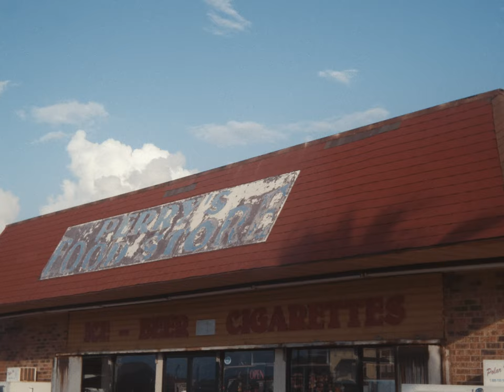The Delines - Little Earl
'Little Earl' by The Delines'. From their new album 'The Sea Drift', out now.

Album available via:
decor records in the UK, Europe, Asia
Jealous Butcher in the US and Canada
Love Police Records and Tapes in Australia and New Zealand
Rough Trade UK limited edition vinyl in gatefold sleeve with coloured vinyl and 5 bonus tracks on cd

Little Earl is also available on a limited edition 7" from the above labels.

Lyrics:
Little Earl is driving down the Gulf Coast
Sitting on a pillow so he can see the road
Next to him is a twelve pack of beer
Three frozen pizzas and two lighters as souvenirs

Little Earl’s brother is bleeding in the backseat
It’s been twenty miles and he can’t stop crying
Passing the houses on stilts on Holly Beach
The A/C don’t work and Earl’s sick in the Gulf Coast heat

Little Earl’s uncle is gonna go through the roof
But he’s working out of town until the end of June
They ain’t supposed to use his car
Or do anything that lets people know he’s gone

Little Earl don’t know what to do
He’s looking for a hospital even though his brother don’t want him to
He’s starting to panic he’s too scared to stop
He’s never driven at night and he keeps getting lost